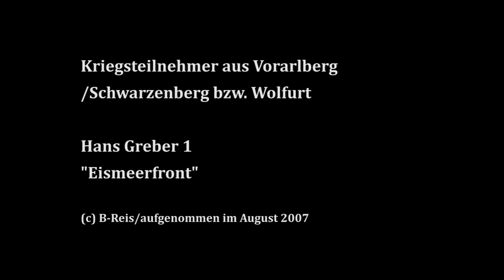Kriegsteilnehmer 2. Weltkrieg Hans Greber 1 an der Eismeerfront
Diese Videos sind richten sich an Personen, die sich für Zeitgeschichte interessieren. Sie sind NICHT für Menschen mit rechter Gesinnung konzipiert.
Die Interviewpartner waren einfache Soldaten der Wehrmacht, keine Nationalsozialisten. Die Videos wurden in den Jahren 2007 und 2008 aufgenommen. Alle Kriegsteilnehmer des 2. Weltkrieges stammen aus Vorarlberg/Österreich. © B-Reis 2018